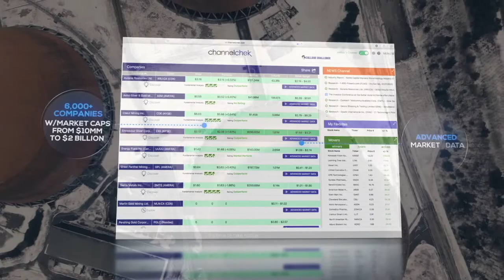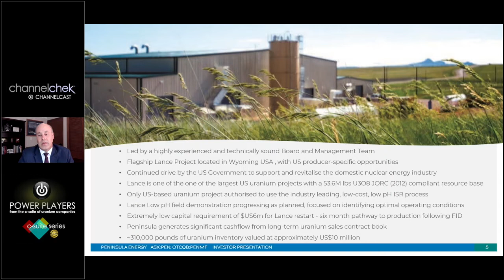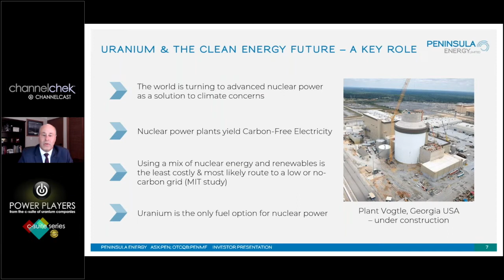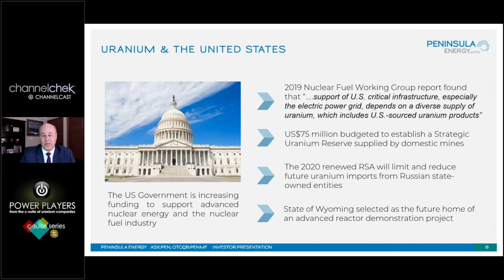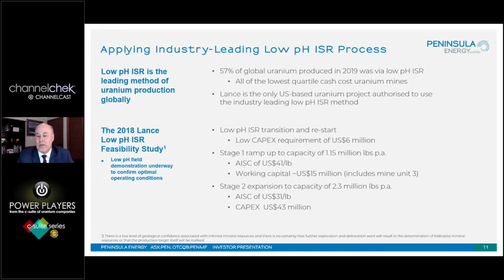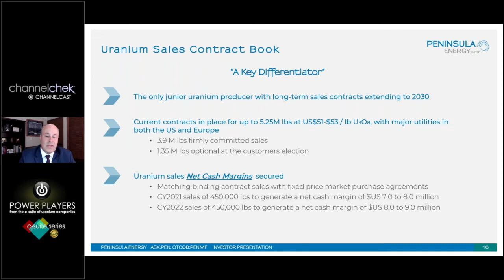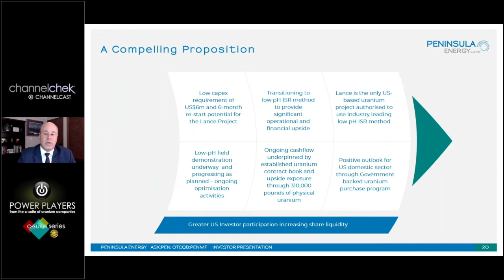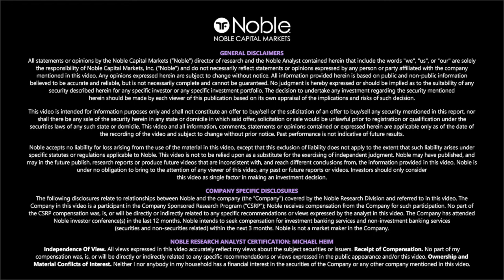Peninsula Energy (PENMF)(PEN.AX) - Uranium Power Players Investor Forum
Peninsula Energy Limited is an ASX listed company that owns the Lance Uranium Projects in Wyoming, USA which are in transition from an alkaline to a low pH in-situ recovery operation, with the aim of achieving the operating performance and cost profile of the industry leading uranium projects.

Presenter: Wayne Heili, Managing Director & CEO